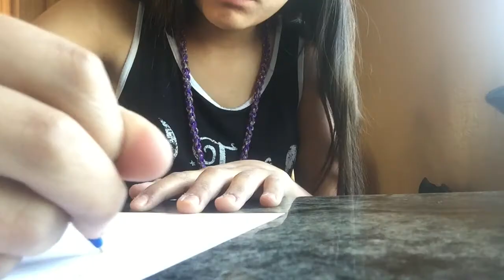Dear Mr. President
This project was created by Samantha as part of the ASB leadership class, spring 2017 term.